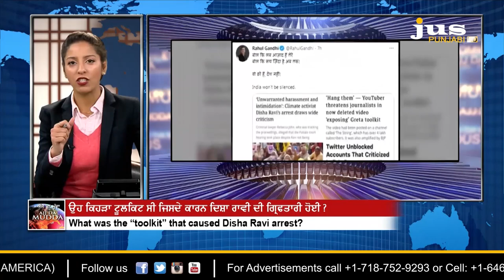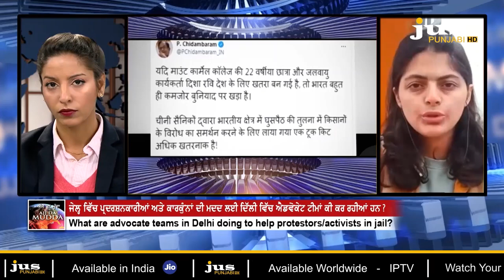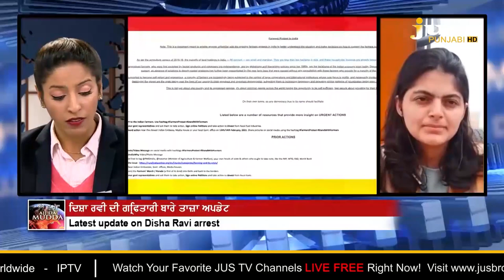ਸ਼ਬਦਾ ਦੀ ਲੜਾਈ,Toolkit ਨੇ ਸਰਕਾਰ ਡਰਾਈ || AJJ DA MUDDA WITH AASHMEETA || JUS PUNJABI